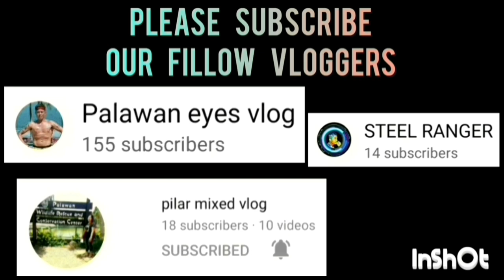HUSKY VS. RISING BALLERS GAME HIGHLIGHTS | OPEN CATEGORY | JULY 13,2023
HUSKY VS. RISING BALLERS GAME HIGHLIGHTS | OPEN CATEGORY | PUWBA STA. MONICA CHAPTER BASKETBALL TOURNAMENT 2023 AT STA. MONICA COVERED COURT, BRGY. STA. MONICA, PPC | JULY 13,2023